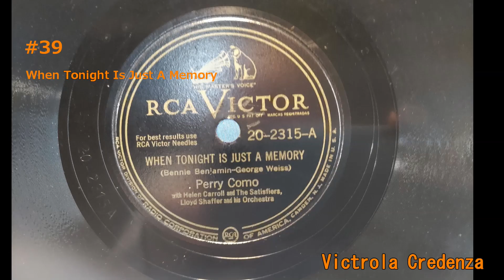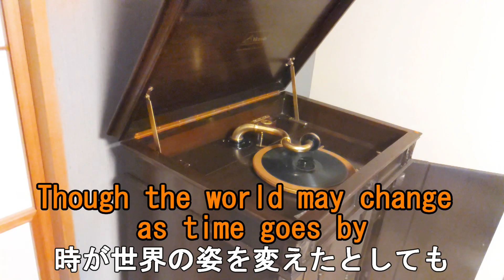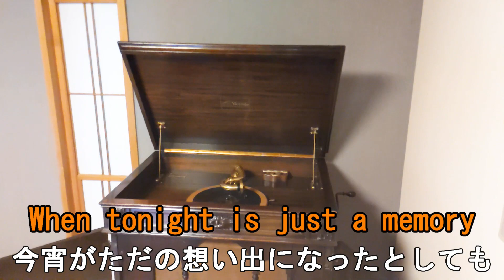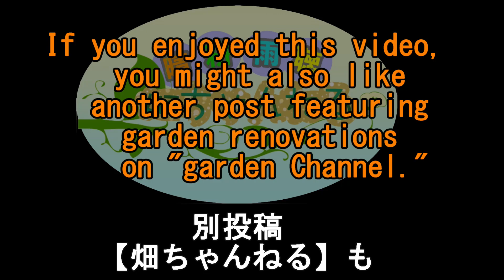【#39】 1947年 【今宵がただの想い出になったとしても】（ペリーコモ）ＳＰレコード ～ "When Tonight Is Just A Memory" by Perry Como78 rpm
皆様こんにちは！いつもご視聴いただき、ありがとうございます。
今回の動画では、1947年にリリースされた「When Tonight Is Just A Memory」をご紹介します。この楽曲は作詞作曲がベニー・ベンジャミン（Bennie Benjamin）とジョージ・ワイス（George Weiss）によるもので、アメリカでは【ペリー・コモ】の他【ドリス・デイ】などによって歌われ、広く知られています。

　しかし、日本ではそれほど有名ではありません。そのため、タイトルの日本語訳は確立されていませんが、【今宵がただの想い出になったとしても】という意味になります。この心に残るメロディーをぜひお楽しみください。

【ペリー・コモ】は、理髪店の見習い時代に町の歌声コンクールで優勝し、1936年に歌手としてデビュー。その美声から「歌う床屋さん」として親しまれました。彼のキャリアはRCAレコードとの契約や「グッド・バイ・スー」などのヒット曲、そして1953年に始まった長寿番組「ペリー・コモ・ショー」によって全米での成功を収めました。この番組は日本でも放送され、日本国内でも大きな人気を博しました。

この曲がアメリカでリリースされた1947年、日本では【＃14】「啼くな小鳩よ」 【＃15】「港が見える丘」 などがヒットしていました。【#17】｢東京ブギウギ｣

【重要】
 著作隣接権（レコード会社・歌手等）については発表後７０年を経て権利が消滅。
 （ほとんどのＳＰレコードは問題なし） ただし、ＣＤ等を流す場合は権利が存続しています。

　"English text generated by an automatic translation tool" （自動翻訳機による英文）

In this video, we present "When Tonight Is Just A Memory" released in 1947. This song was written by Bennie Benjamin and George Weiss and is widely known in the United States, sung by [Perry Como] and [Doris Day].

Perry Como made his debut as a singer in 1936 after winning a singing contest in his town while he was an apprentice at a barbershop. His beautiful voice earned him the nickname "The Singing Barber. His career was launched with a contract with RCA Records, hit songs such as "Good Bye Sue," and the long-running "Perry Como Show," which began in 1953 and brought him success in the United States. This show was also broadcast in Japan and gained great popularity in Japan as well.

By the way, when this song was released in the U.S. in 1947, [#14] "Don't Cry Little Pigeon" [#15] "Harbor View Hill" [#16] "Sekohan Musume" etc. were hits.